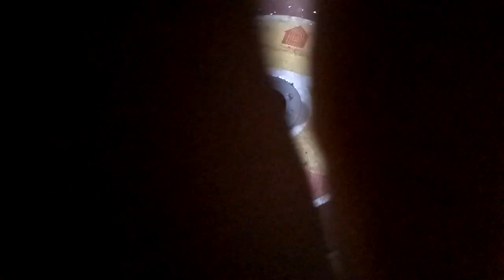cách sẻ hộp để bo góc cạnh vuông cho tròn đẹp (phần 1)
Video này mình chia sẻ với các bạn cách sẻ hộp để bo góc, cách tính cộng trừ như nào và công thức tính.
Các bạn hãy click vào đường link này để có thể Tham khảo những sản phẩm và mua nó nhé
các bạn dựa vào công thức tính thì có thể áp dụng với tất cả các loại hộp. chúc các bạn thành công các bạn thấy hay hãy like và chia sẻ cho nhiều người cùng biết hãy đăng ký kênh miễn phí để ủng hộ mình và đừng quên nhấn chuông thông báo để đón xem những video chia sẻ mới nhất từ mình